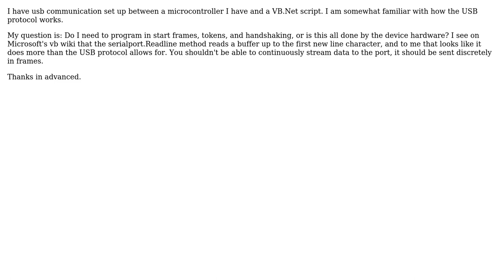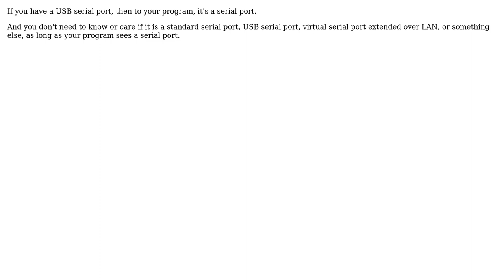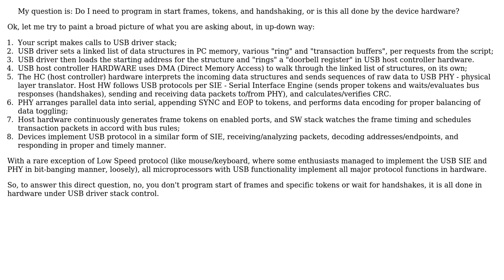Electronics: Do you typically need to program-in a USB communication protocol? (4 Solutions!!)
Electronics: Do you typically need to program-in a USB communication protocol?

With thanks & praise to God, and with thanks to the many people who have made this project possible! | Content (except music & images) licensed under CC BY-SA | Music | Images & others | With thanks to user nanofarad user Justme user Jonathan S. user Jaywalk user Ale..chenski and the Stack Exchange Network Trademarks are property of their respective owners. You are responsible for your own actions.